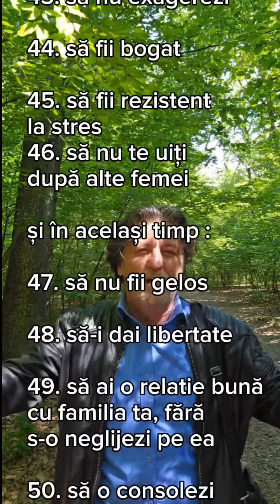Cum sa faci o femeie fericită?